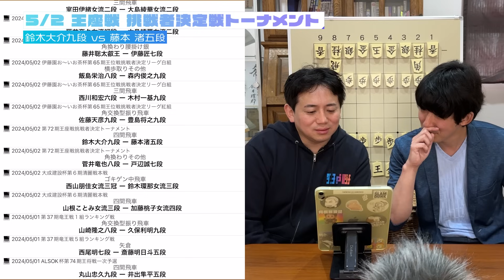最近面白かった対局を語るだけの会#16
モバイル棋譜中継アプリを観ながら気になった対局を振り返っていきます！

【アプリ画面について】
日本将棋連盟より使用許諾済
棋譜に関する部分は棋譜利用ガイドラインに沿って利用します

今回は、ゲストに弟弟子の杉本和陽五段に来て頂きました！

皆様　暖かい応援メッセージを宜しくお願いします。

▼目次
00:00 OP
00:50 二人の関係
02:36 企画説明
03:23 王座戦 鈴木-藤本
05:10 清麗戦 西山-鈴木
06:30 王位戦 佐藤天-豊島
08:15 叡王戦 藤井聡-伊藤匠
17:08 ABEMA エントリー
19:29 棋王戦 佐々木大-斎藤明
22:34 77手目に２七同金の場合
29:08 名人戦 藤井聡-豊島
30:39 竜王戦 井出-山下三段
33:52 女流王位戦 福間-加藤桃
34:41 ABEMA チーム渡辺-チーム広瀬
36:14 マイナビ 西山-大島
37:17 王位戦 斎藤慎-藤本
39:14 王位戦 渡辺明-木村
40:04 王位戦 羽生-飯島
41:16 エンディング

【利用棋譜】
第9期叡王戦、五番勝負第３局、藤井聡太叡王-伊藤匠七段
主催＝不二家